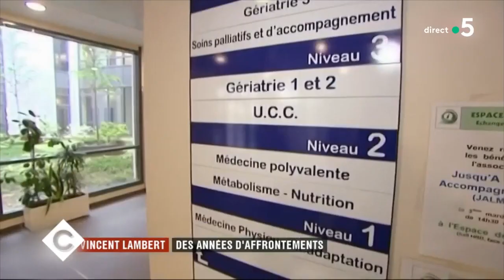Le neveu de Vincent Lambert témoigne - C à Vous – 11/03/2020